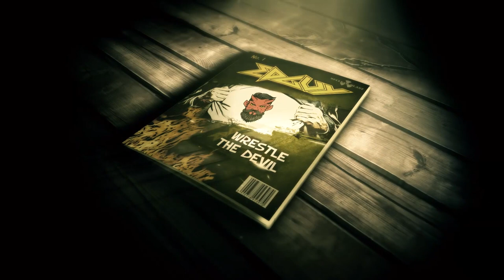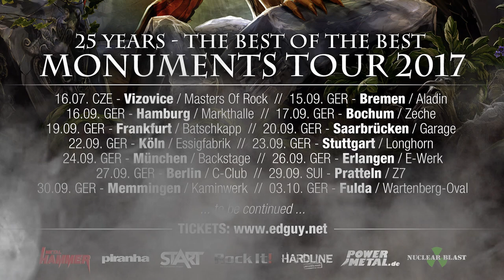EDGUY - 'Monuments' - The Ultimate Edguy Compilation (OFFICIAL TRAILER)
The ultimate Edguy-compilation 'MONUMENTS'.

'MONUMENTS' is out now via Nuclear Blast Records.